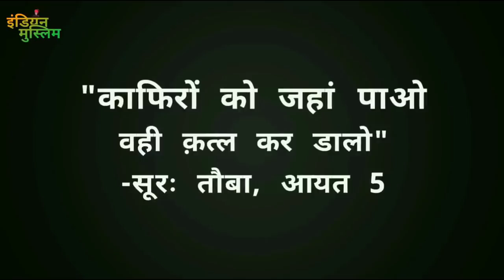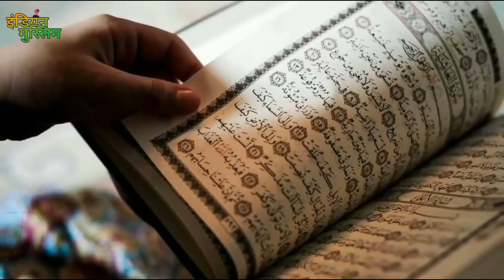कुरान में बताई गई आयतें गैर मुसलिमो को जहाँ पाव कतल करो इसे इन्डियन मुस्लिम चेनल छुपाना चाहते,सुने